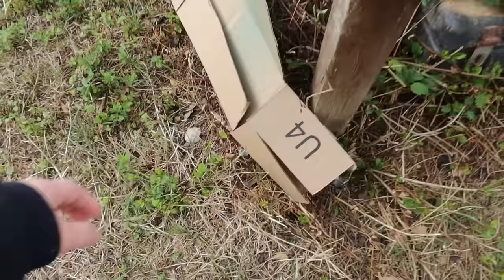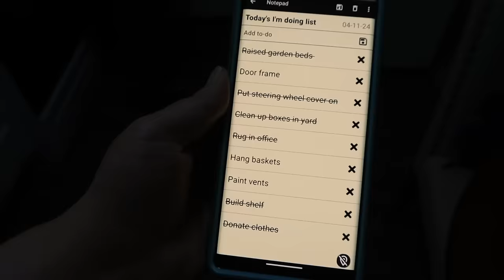GETTING FARM ANIMALS? // DIY HOME PROJECTS REFRESH // GARDEN UPDATE // YARD CLEAN UP // DITL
green planters
Pink office rug
Vacmaster blower & shop vac
Crevice brush cleaner
Car Spray cleaner
Black side table living room
Kitchen Faucet
Solar Lantern outdoor lights
Garden beds
Living room rug
mattress pad
Necklace Holder
wallpaper tool kit
tile trim
Calcuta bathroom tile
pink bathroom tile
cabinet wallpaper
Office wallpaper
Gorilla glue spray
Kitchen Sink Wall Sconces
Love seat cover
Recliner cover
Kitchen cabinets tall
small kitchen cabinet
Home paint colors: storm cloud by valspar ultra, Valspar 2000 interior paint and primer in White
Flooring in Kitchen: Traffic master "grey ash"
Bathroom Traffic master "white marble" squares
Office & bedroom Style Selections "ozark" Lowe's
Amazon Storefront
Bedroom Lamps
Bedroom Mirror
Bedroom Nightstands